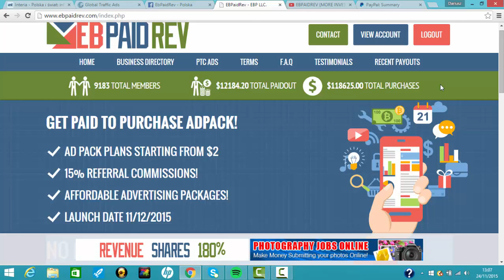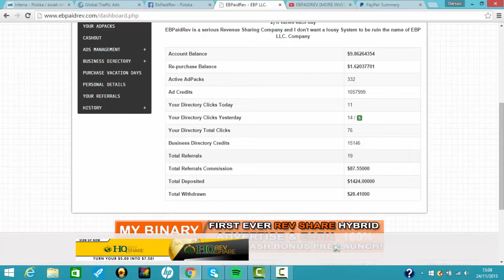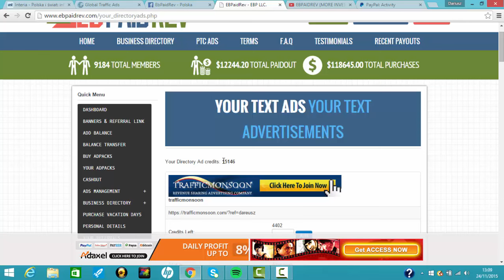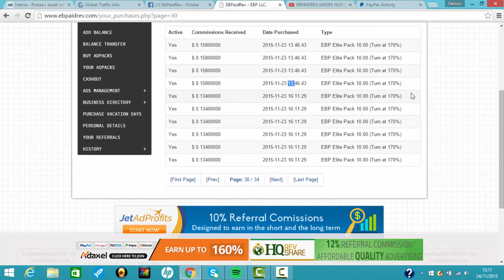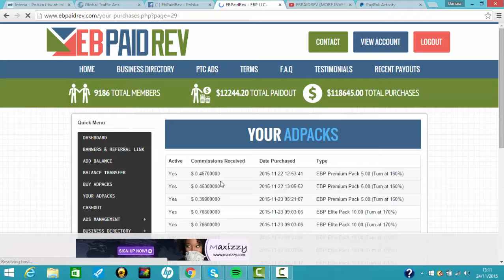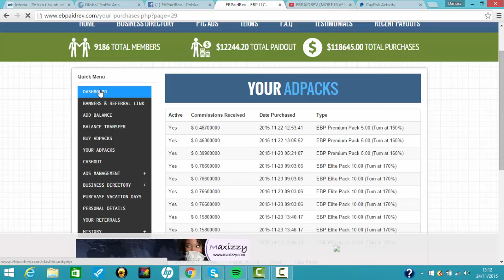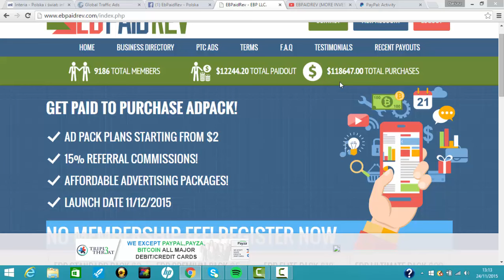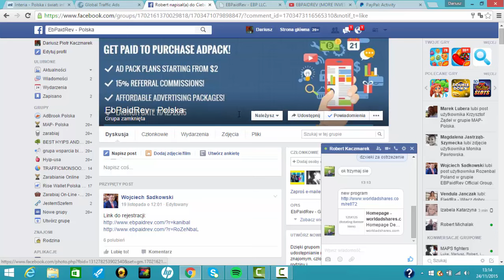EBPAIDREV (NEXT INVESTMENT) kolejne inwestycje ...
EbPaidRev
Admin: Danny Lanada
HIS PROGRAMS: everbuxpaid oraz eurobuxpaid
LAUNCH DATE: 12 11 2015
Ad Pack plans for everyone's budget (from $2-$20)! View Details Page!
Revenue sharing for every ad pack until 150%-180% returns!
15% referral commissions!
Earnings from Paid-to-View Ads!
Earn 100% of your referrals click
$5 minimum add funds!
$2 Minimum Cashout and $250 Max Cashout per Day!
Quick Payments; Payout requests are processed instantly!
No Membership Fee!
View 5 Ads Daily to Claim Revenue Sharing!